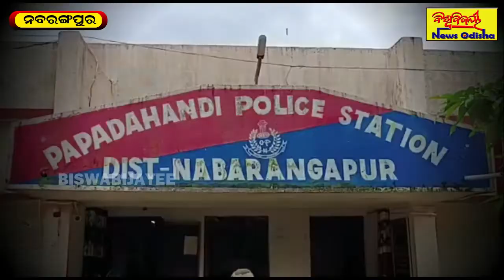ମୁଖ୍ୟ ଅଭିଯୁକ୍ତ ସ୍ବାମୀକୁ ଗିରଫ କଲା ପୋଲିସ | Nabarangpur